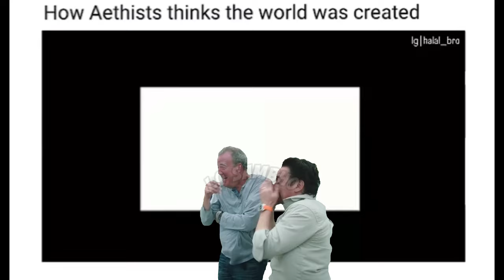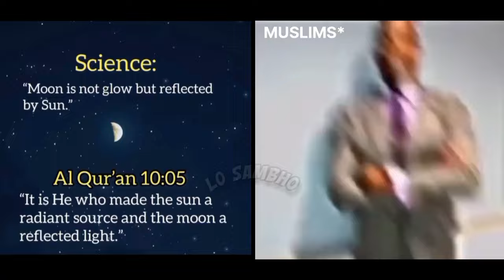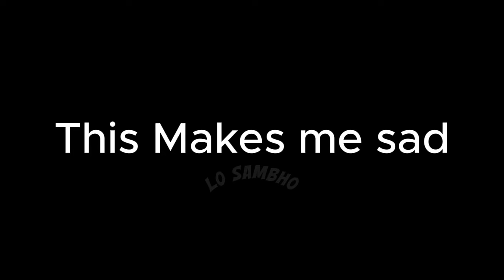Memes that All Firqas (Sects) are SCARED of 😂